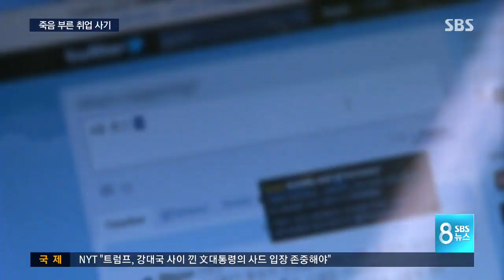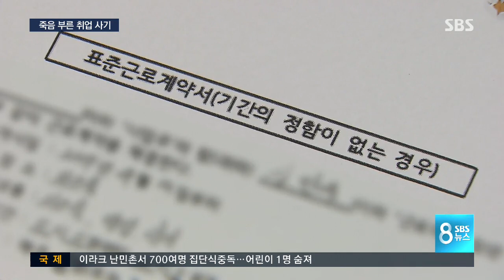취준생 돈 뜯어 유흥비로 탕진...목숨 끊은 취준생 / SBS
20대 취업 준비생에게 취직을 시켜주겠다고 접근한 뒤 돈을 뜯어낸 피의자가 구속됐습니다. 사기를 당한 20대 청년은 스스로 목숨을 끊었습니다. 경찰 조사 결과 비슷한 피해를 본 취업준비생이 4명이나 더 있었습니다.